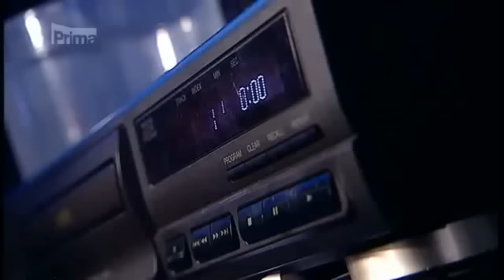9 years old Celine Dion from Armenia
Amazing 9 years old Singer from GOT TALENT sings The Power of Love by Celine Dion